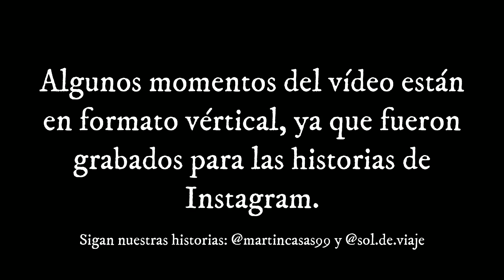FINALISSIMA desde LA CANCHA | Argentina 3-0 Italia.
Nuestra experiencia en la Finalissima, competición que enfrentó al Campeón de América (Argentina) con el Campeón de Europa (Italia). Fue una fiesta.

Siganme en Instagram para estar al tanto de mi viaje por Europa